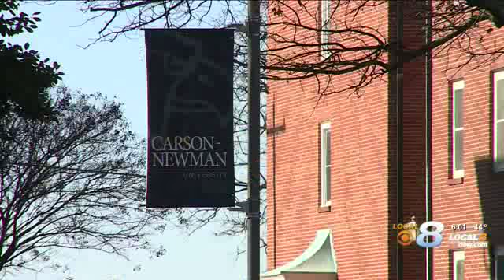Tennessee Christian College Wins Right To Ban Gays, Women Who Have Had Sex